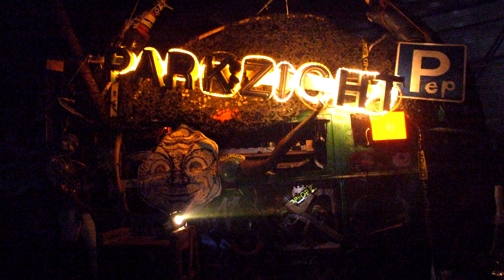Club23 (01'24) - Tinus Tuinbroek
sending signals into deep space